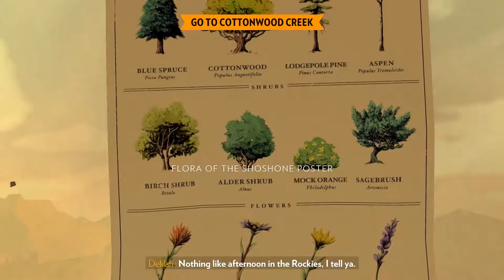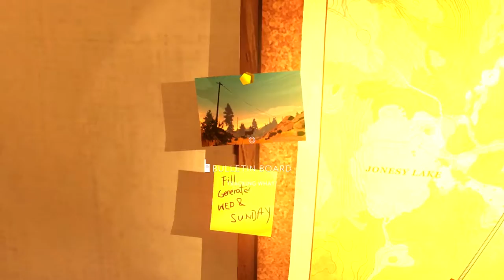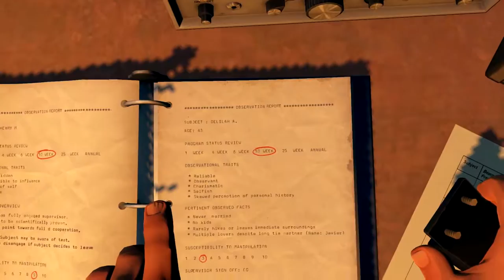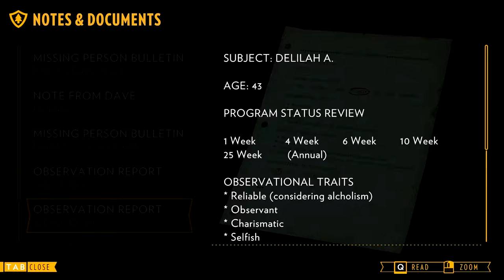Firewatch - 10 - Observation Reports?!